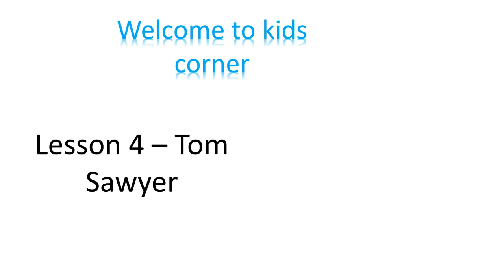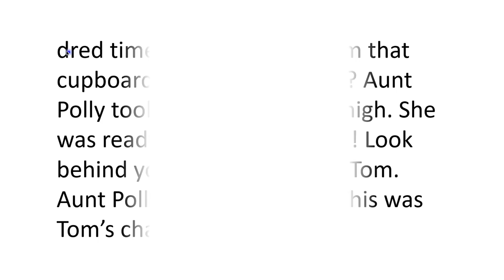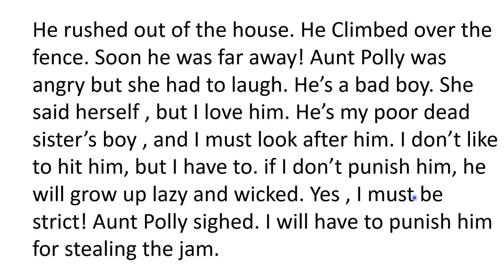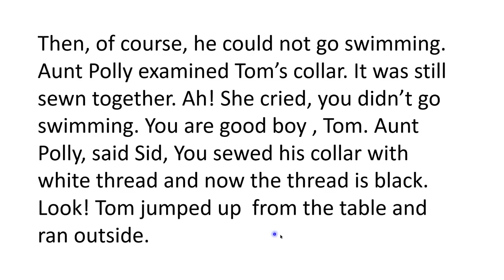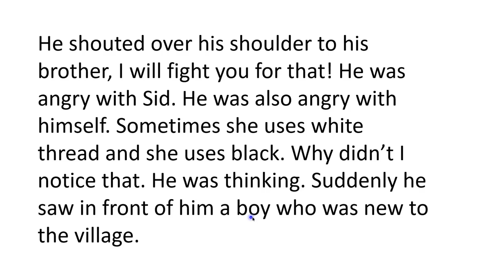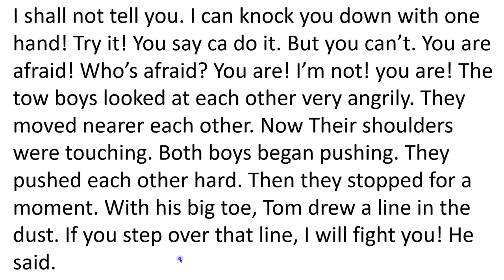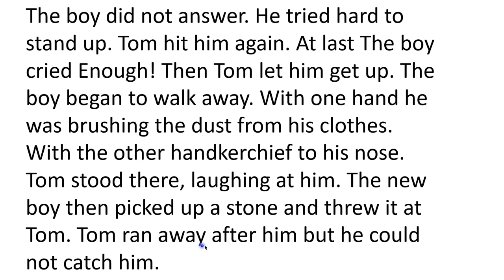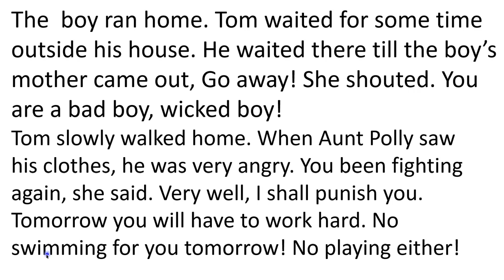Tom sawyer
Hi all!
My name is Sarvesh.
This video is all about Tom Sawyer.
Happy learning!!!